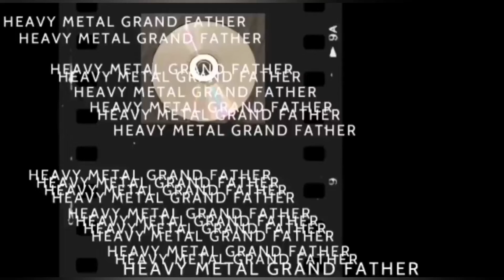levy arviossa Wachenfeldt-Faustian Reawakening